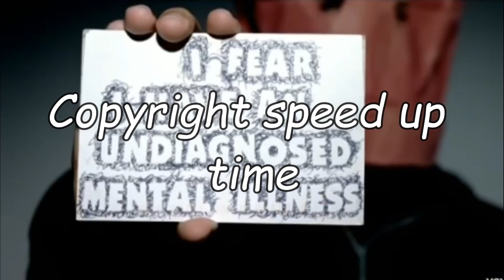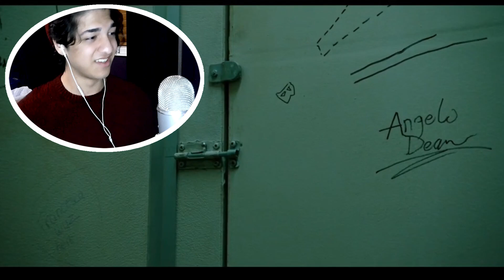It: Chapter Two is a WONDERFULLY... INSANE MESS [Movie Reaction]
Here on our fifth movie reaction, and the first of two special spooky Halloween themed horror commentaries, I watch 2019's It: Chapter Two. The return of Pennywise to Derry, and this time, he's got a CGI face and is really emotionally manipulative and there's a lot more prejudice than the first one.
Get a snack, sit back and enjoy the insane mess that is It: Chapter Two.